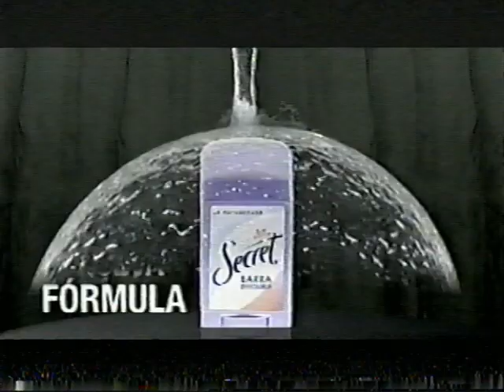Tanda Comercial Canal 13 Chile Noviembre 2002 (2)